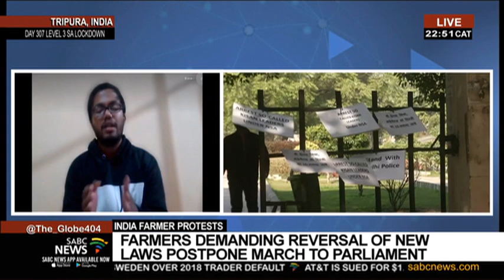Indian farmers postpone march to the country's parliament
Indian farmers have postponed a march to parliament on February 1st, the day of the government's budget announcement. These follow violent clashes with police on Tuesday. At least one person died and hundreds injured. Political Analyst Sagarneel Sinha is in Tripura, North-Eastern India, and shares more.